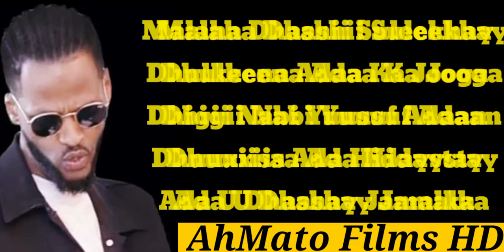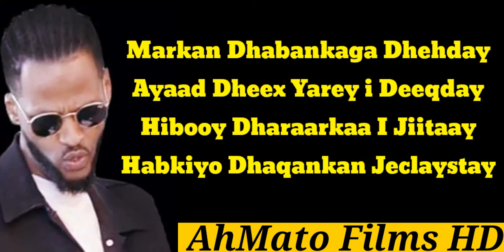SAFWAAN HALAC WALE ADIGA DHAMAYS HEES CUSUB 2020 LYRICS